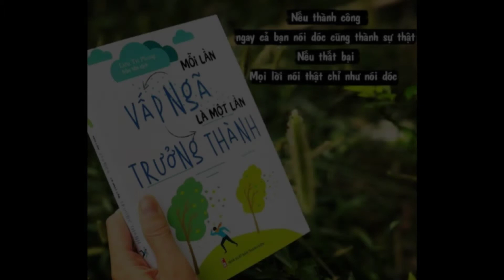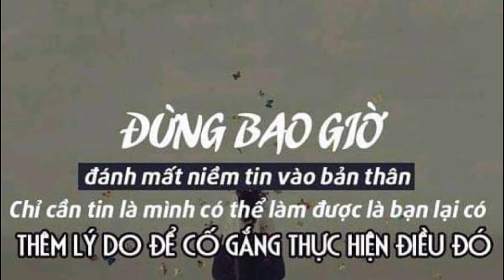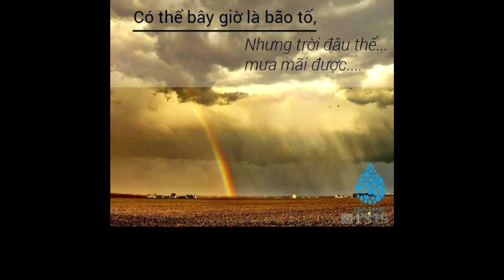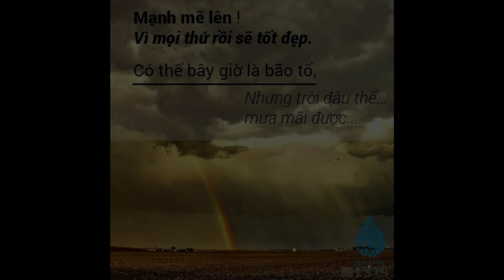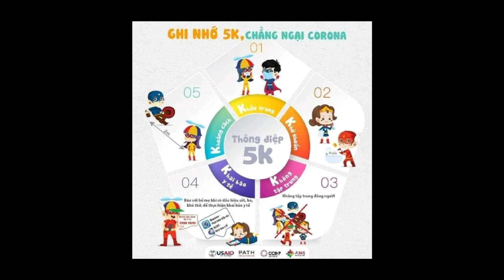A390, Vũ Dương Việt, Mỗi lần vấp ngã là một lần trưởng thành